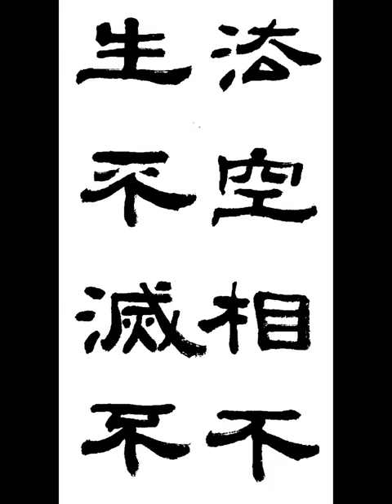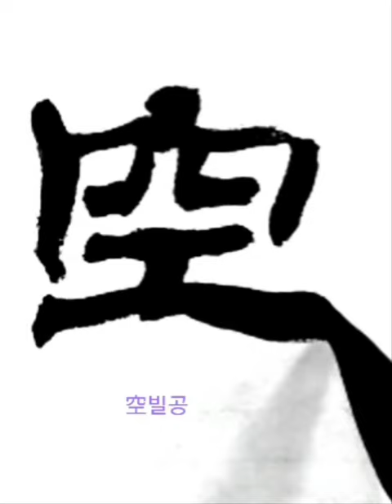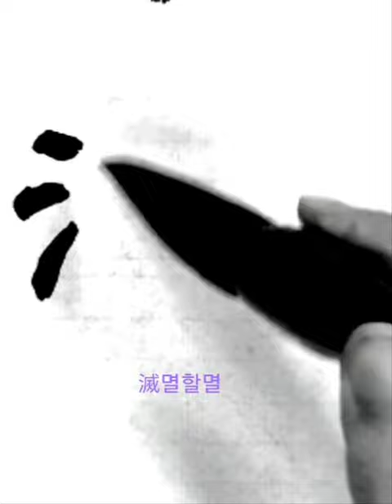法空相不生不滅不 법공상불생불멸불 隷書 예서 般若波羅蜜多 반야바라밀다심경